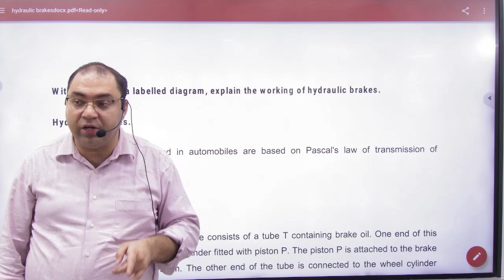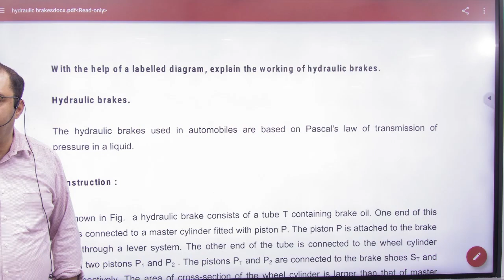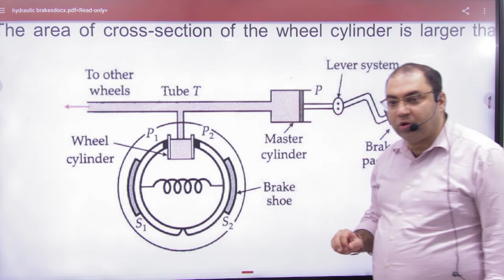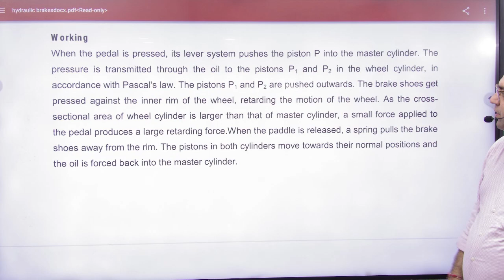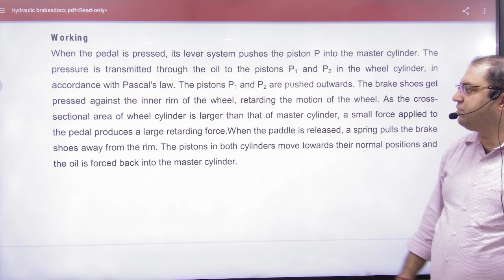1 Hydraulic brakes pressure chapter